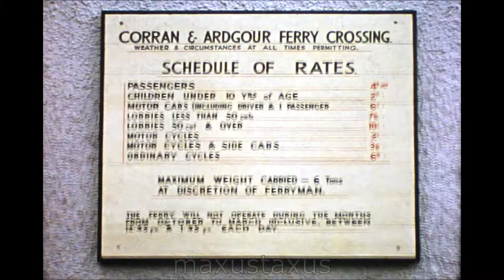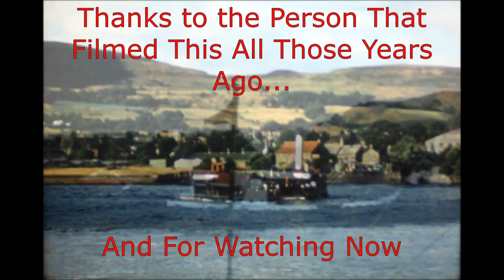Ferrys in 1950s Scotland, and the Corran and Ardgour Ferry F495 b,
A short 16mm film of home cine footage of ferrys in Scotland around 1950. There are quite a lot of lochs in Scotland (some estimate about 30,000), and you need a ferry to get you across at times. Here are some from about 1950. Thanks to the person that filmed this...I suspect from the Boneham family of Nottinghamshire.